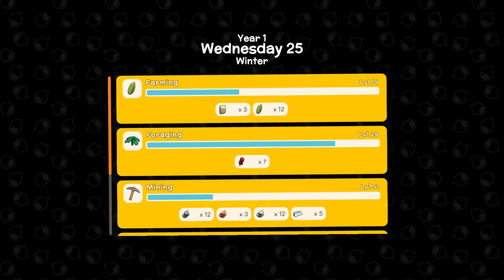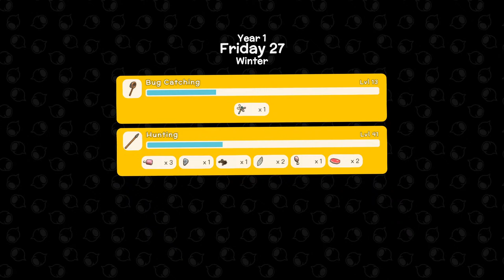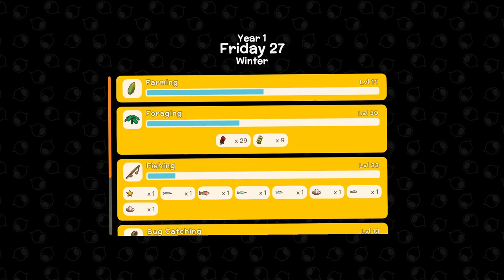Doing Favors for Blueprints on Montclair in Dinkum! 🔴LIVE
Please check out our Discord channel where we talk games, food, pets, & more!